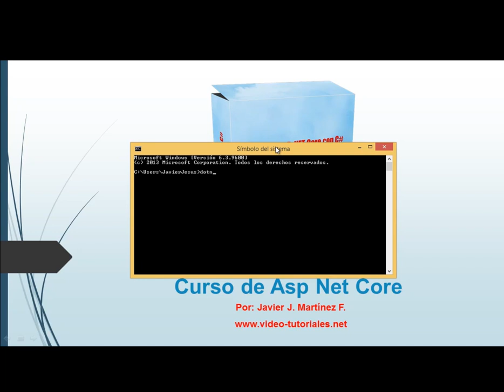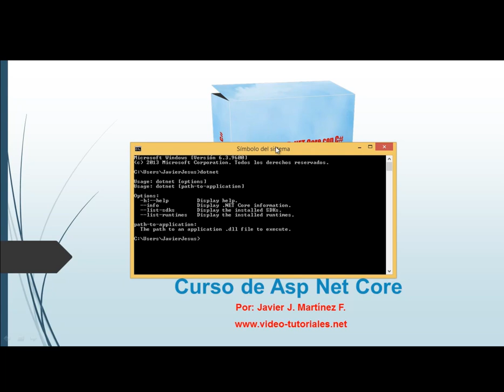ASP NET CORE CON MYSQL - CONCEPTOS BASICOS - VIDEO 01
Introducción al curso de ASP NET Core con MySQL. Comandos básicos desde la cónsola del sistema operativo.